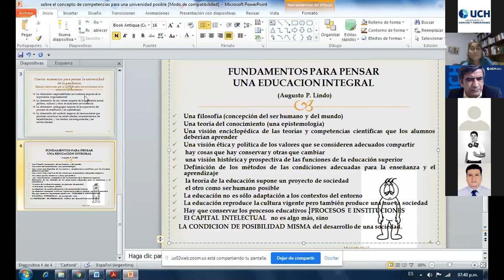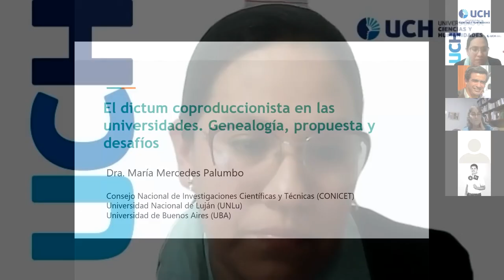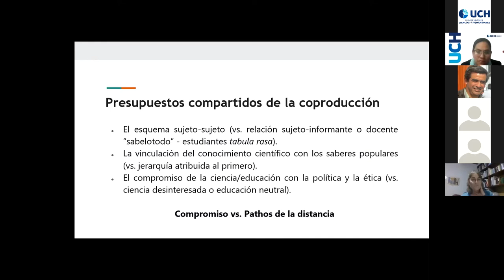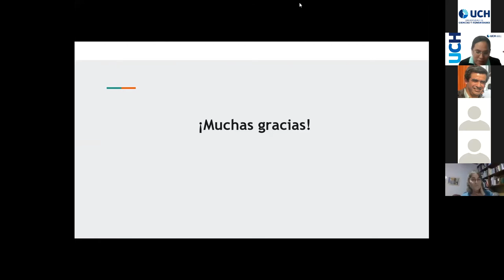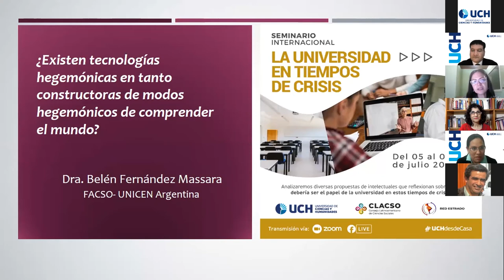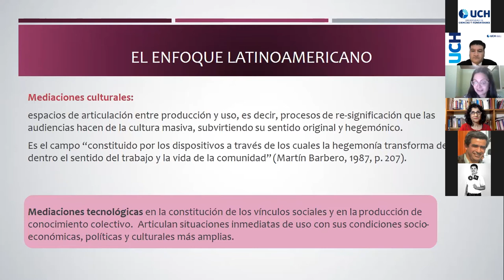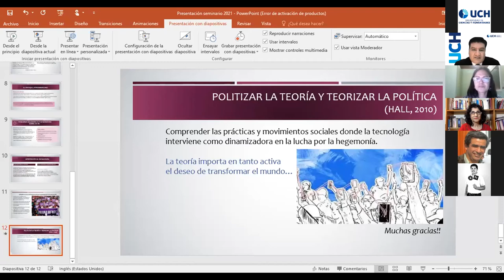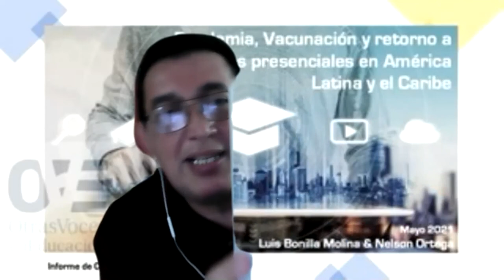DÍA 2 - Seminario Internacional: La Universidad en Tiempos de Crisis | UCH - CLACSO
La Universidad de Ciencias y Humanidades junto al Consejo Latinoamericano de Ciencias Sociales (CLACSO)  y Red Estrado, llevan a cabo el SEMINARIO INTERNACIONAL: LA UNIVERSIDAD EN TIEMPOS DE CRISIS; un espacio que busca sumar a la reflexión a intelectuales, docentes y la comunidad en general, con el fin de ir construyendo y brindando propuestas de mejora que estimulen cambios favorables en nuestra sociedad.

Hoy desarrollamos:

-3 Conferencias temáticas con ponentes Invitados.
-Conferencia Internacional: Panorama de la educación en América Latina: Desafíos y alternativas al sentido neoliberal en educación  Las políticas de investigación científica, evaluación y paradigmas dominantes. Ponente: Dr. Luis Bonilla Molina.